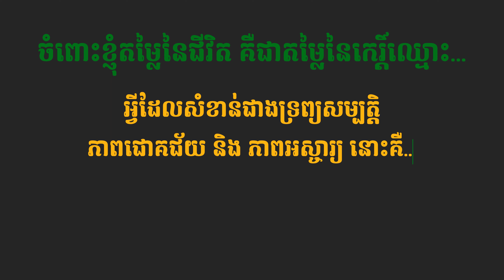"របស់ដែលកខ្វក់មិនប្រាកដថា​គ្មានតម្លៃ បើសិនជាយើងមានប្រាជ្ញាក្នុងការផ្លាស់ប្តូរ"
កូនសិស្សជីវិត"​ ជាប្រភេទសៀវភៅអប់រំបែបលើកទឹកចិត្តដែលប្រមូលផ្តុំទៅដោយអត្ថបទខ្លីៗ បង្កប់ន័យអប់រំពីជីវិត​ និងសាងកម្លាំងចិត្ត។

លេខទំនាក់ទំនងទិញសៀវភៅ "កូនសិស្សជីវិត" : 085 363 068 / 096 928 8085